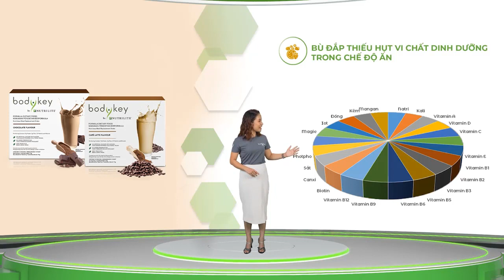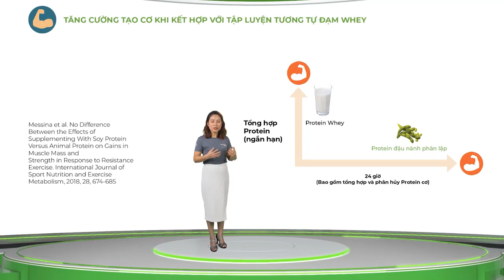Thực Phẩm Nutrilite Bodykey Cà Phê và Socola Cho Chế Độ Ăn Đặc Biệt